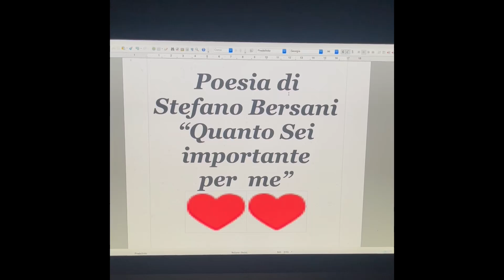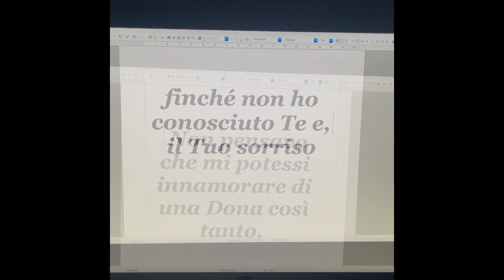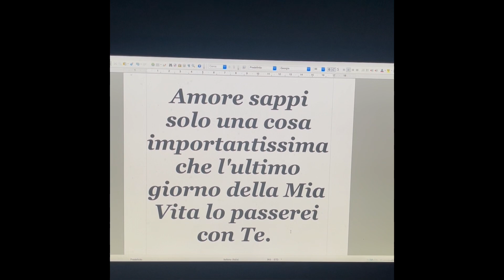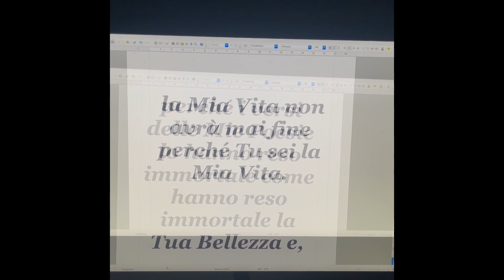“Quanto Sei importante per me” ❤️